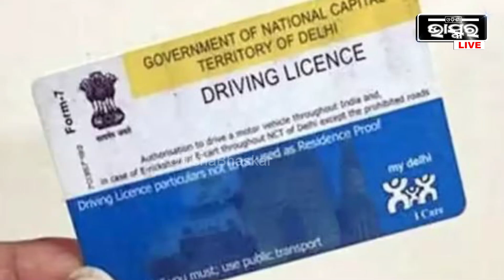ଟ୍ରେନ ଚାଳକଙ୍କ ରହିଛି କି ଅଲଗା ଲାଇସେନ୍ସ ? ଏମାନଙ୍କୁ କେମିତି ମିଳେ ଡ୍ରାଇଭିଂଗ ଲାଇସେନ୍ସ , ଆସନ୍ତୁ ଜାଣିବା...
ଟ୍ରେନ ଚାଳକଙ୍କ ରହିଛି କି ଅଲଗା ଲାଇସେନ୍ସ  ? ଏମାନଙ୍କୁ କେମିତି ମିଳେ ଡ୍ରାଇଭିଂଗ ଲାଇସେନ୍ସ , ସବୁ ଗାଡି ପାଇଁ ଚାଳକଙ୍କ ରହିଛି ଭିନ୍ନ ଭିନ୍ନ ଲାଇସେନ୍ସ । କିନ୍ତୁ ରେଳ ଡ୍ରାଇଭରଙ୍କ ପାଇଁ ନାହିଁ ଲାଇସେନ୍ସ । ଟ୍ରେନ ଚଳାଇବା ପାଇଁ ସେମାନଙ୍କୁ ମିଳିଥାଏ ଏଭଳି ଅନୁମତି ।